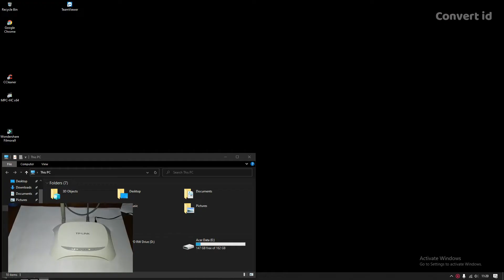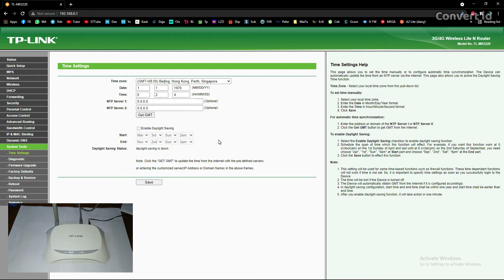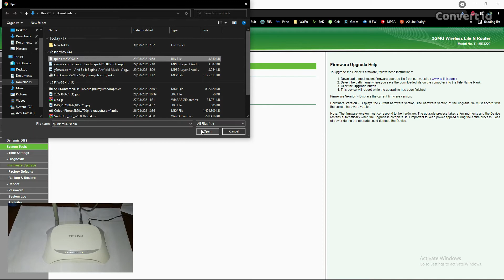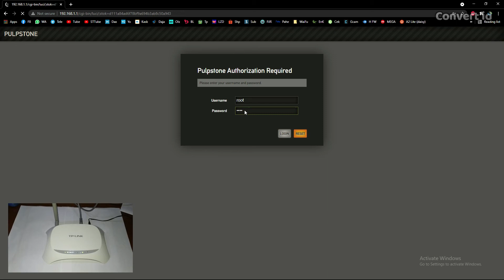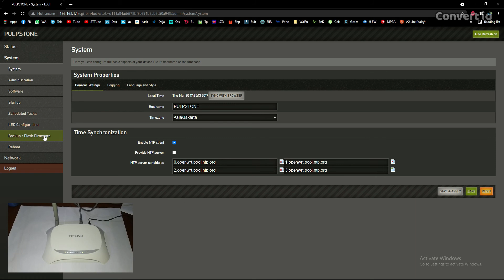Cara Pasang Openwrt Pada TpLink MR3220 V2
cara update firmware ori ke openwrt
pada tplink mr3220 v2
simak aja gan video tutorialnya
lanjut

Alat Pendukung Utama
- Record     : Xiaomi Mi A2 Lite
- Lighting   : led Strip 3watt
- Tripod      : wt3110a + Gorilla pod
- Thumb     : Windows Paint
- Editing     : Filmora9
- Alat edit  : pc